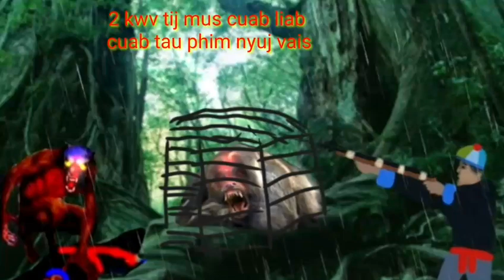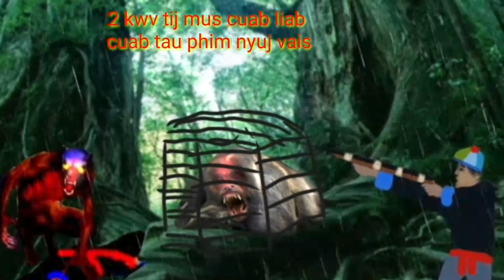dab neeg 2 kwv tij mus cuab liab cuab tau dab phim nyuj vais_20_9_2021.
zoo sia tos txaus kuv ib tsoom phooj ywg nej los koom kuv dab neeg hmoob kev tham dab neeg ua tsaug rau nej lub sij hawm nawb yog leej twg muaj lus nug los yog lus qhia no nej hu rau kuv tus xov tooj #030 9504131.hu tau txhua lub sij hawm.